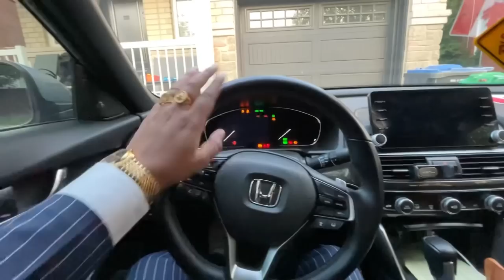Reception Party te paye Bhangre😄🇨🇦 || ​⁠@JassArsh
Outfit from - Aesthetic_Poshak
You can search on Instagram to see more collection.
Located in Brampton, ON 🇨🇦